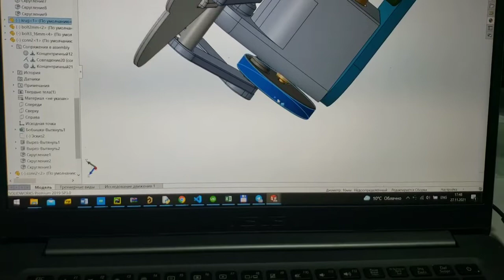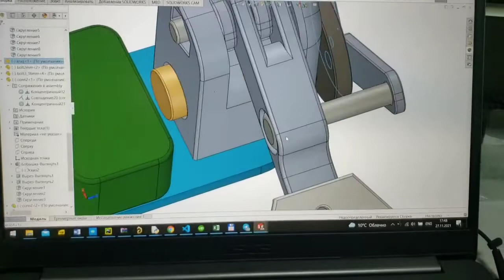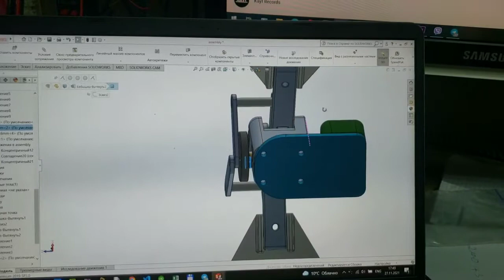Floating robotic device. 3D model. Solidworks